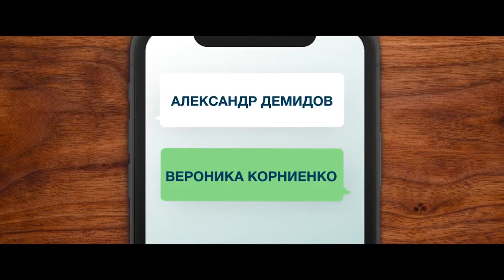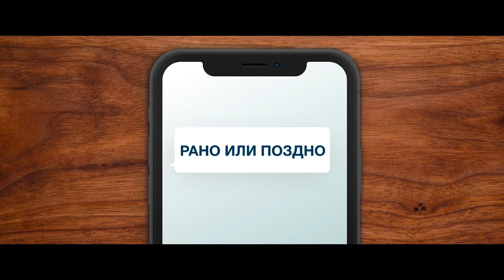Громкая связь — Трейлер #2 (2019)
Громкая связь (2019)

Россия, реж. Алексей Нужный

Ремейк итальянской комедии «Идеальные незнакомцы». Семеро близких друзей, три семейные пары и один холостяк (Александр Демидов) собираются вместе на ужин. Шутки ради компания решает сыграть в игру: вслух зачитывать все входящие на их телефоны СМС, а на звонки отвечать по громкой связи. Казалось бы, безобидная забава в итоге оборачивается вечером разоблачений, ведь, как выясняется, каждому из них есть что скрывать от близких и друзей.

Режиссёром «Громкой связи» выступил Алексей Нужный («Я худею»), в актёрский состав также вошли Ирина Горбачева, Мария Миронова и Анастасия Уколова. Хотя сюжетная завязка осталась прежней, большинство шуток были адаптированы для отечественных зрителей, а также сценаристы изменили финал.

В ролях: Леонид Барац, Ирина Горбачева, Ростислав Хаит, Мария Миронова, Камиль Ларин, Анастасия Уколова, Александр Демидов, Вероника Корниенко

• Делись трейлерами.